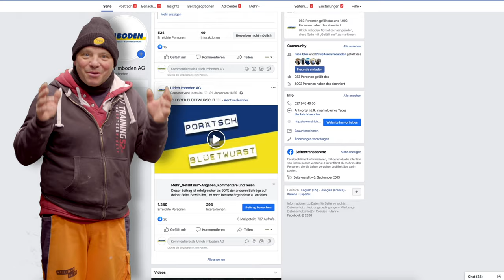14. Folge - Corona Special Nr. 5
Entdecke mit Schnuggeli die Firma Ulrich Imboden AG.